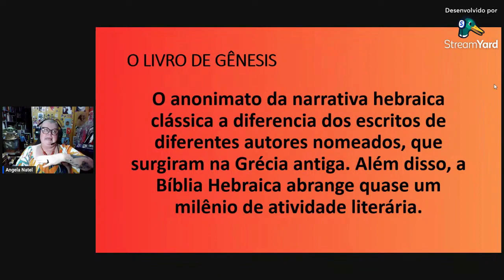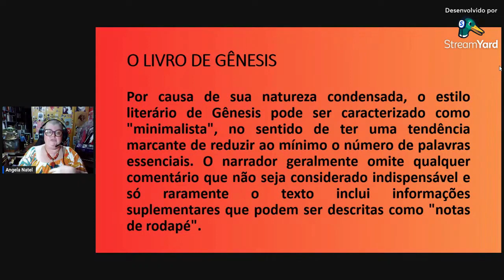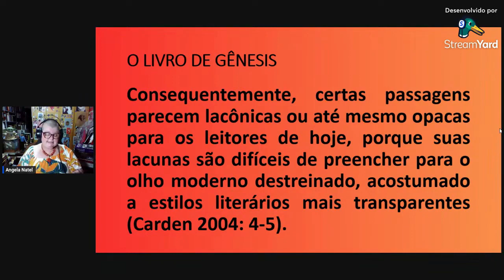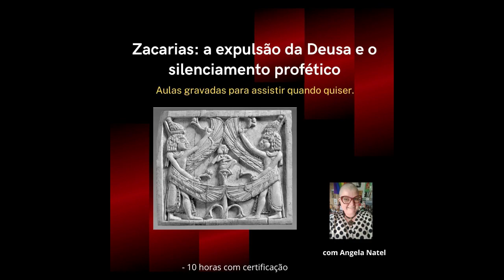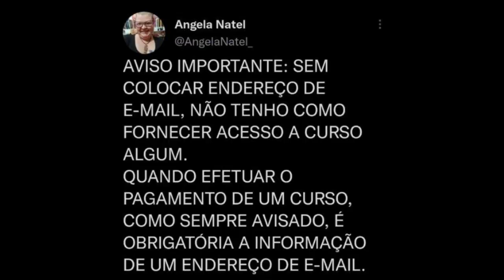Sobre o livro de Gênesis.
FORMAS DE PAGAMENTO:
2. PicPay: @angelanatel
3. Mercado Pago (nesse caso acrescentando 5 reais ao valor total)